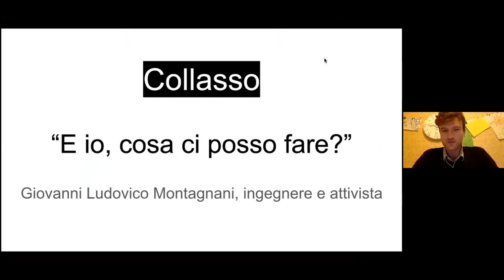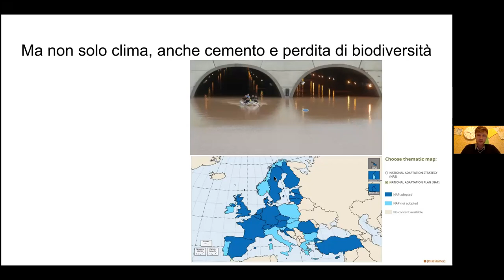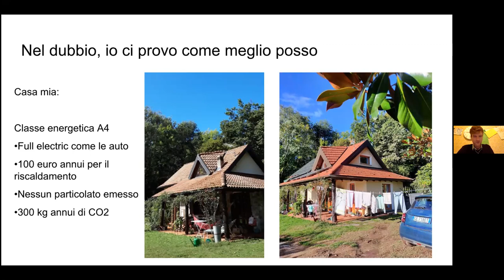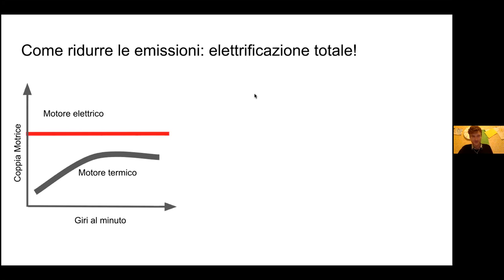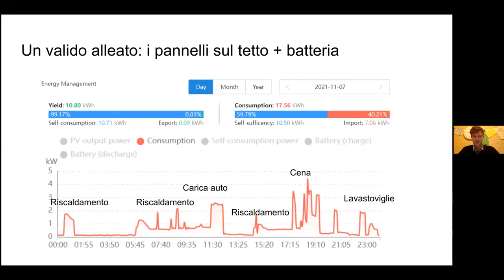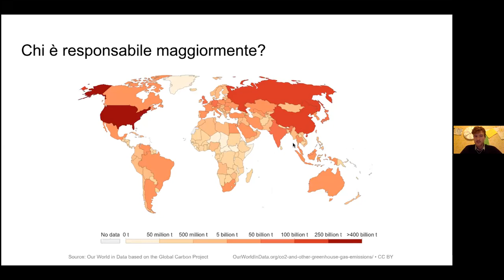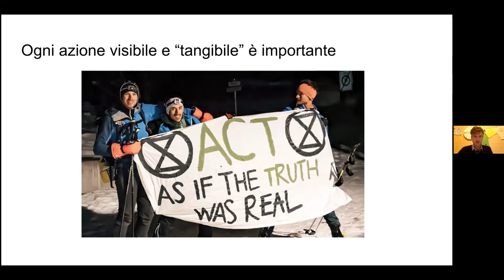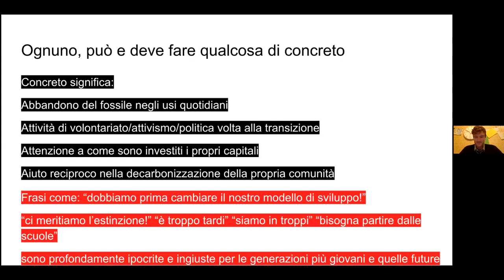GIOVANNI LUDOVICO MONTAGNANI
EMERGENZA GAIA

SCUOLA DI CONSAPEVOLEZZE
SPAZIO ASMARA
11 NOVEMBRE 2021